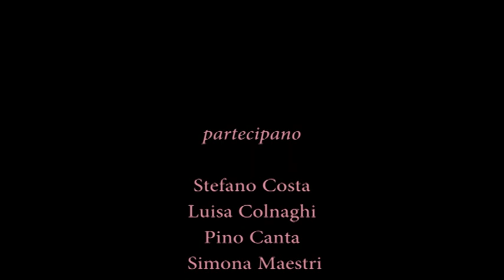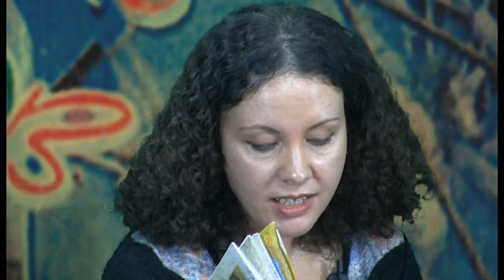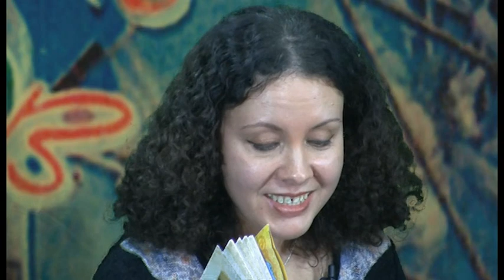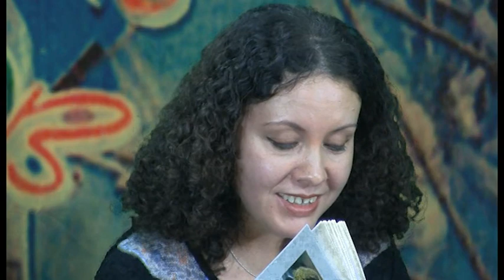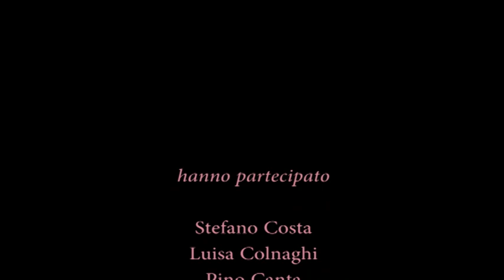Ai confini della parola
GildArte: Recital di poesie dalla voce degli stessi poeti
Servizio: Angelo Scebba.